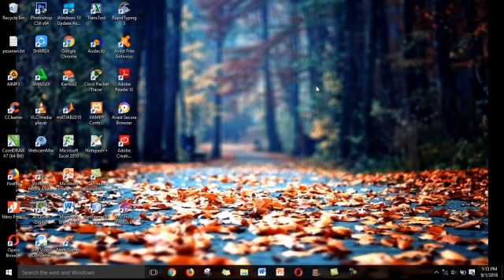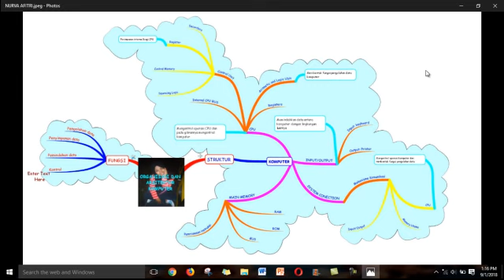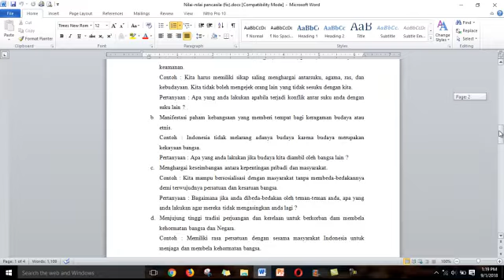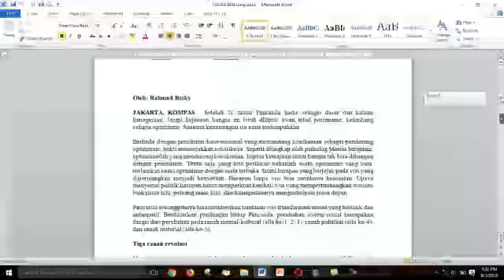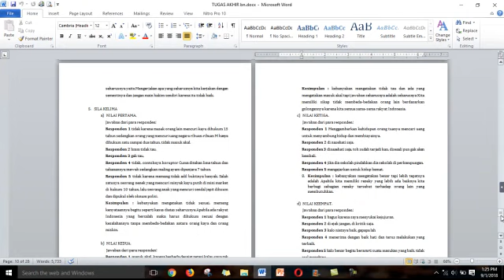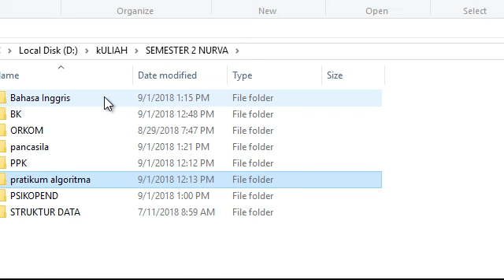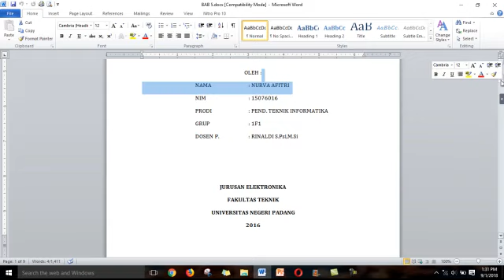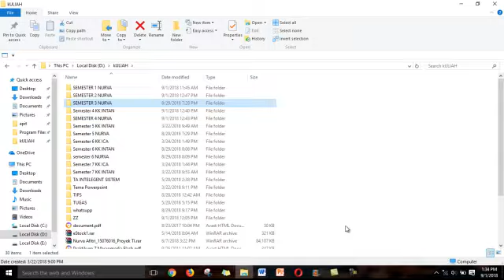KUMPULAN FILE SMT 2 JURUSAN TEKNIK ELEKTRONIKA PRODI PTIK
ini menjelaskan tentang:
hal yang dipelajari di semester 2, baik di MKU ataupun di Jurusan pada prodi Pendidikan Teknik Elektronika, Jurusan Teknik Elektronika, Fakultas Teknik, Universitas Negeri Padang. mungkin berguna bagi junior untuk panduan agar tidak perlu lagi meminta jobsheet atau materi pembelajaran kepada dosen. terimakasih sudah menonto.

file bisa di download di:
nurva

file semester 2 jheje